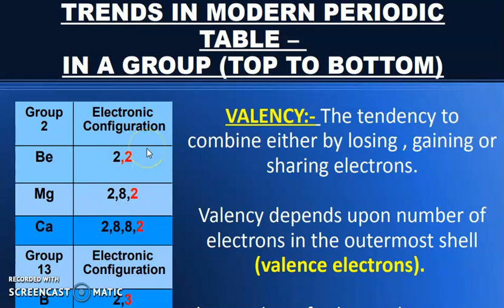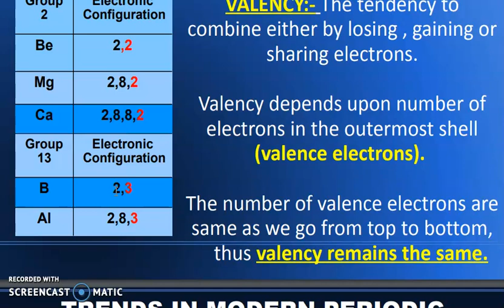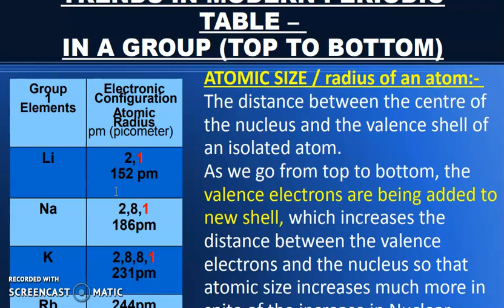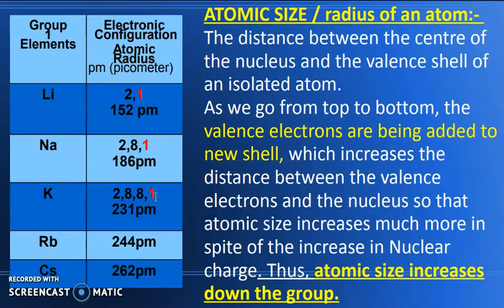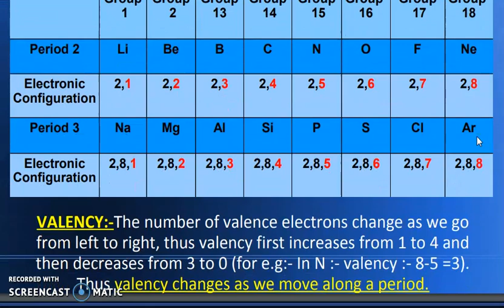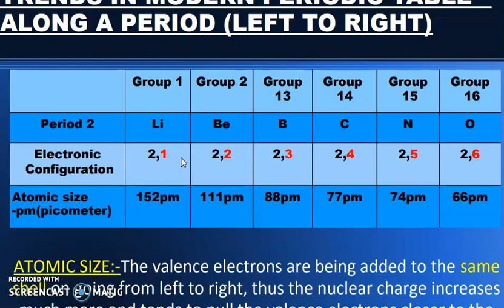TRENDS OF PERIODIC PROPERTIES CLASS 10 BY SHIVANI